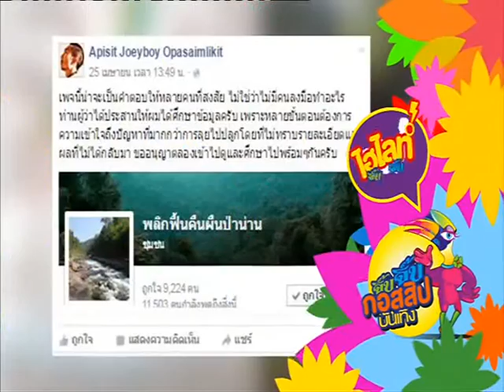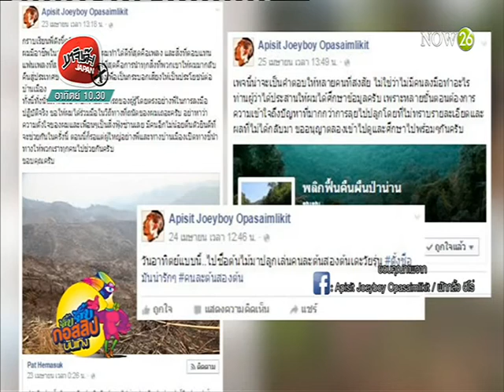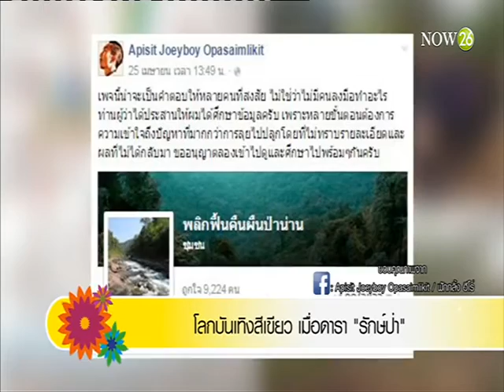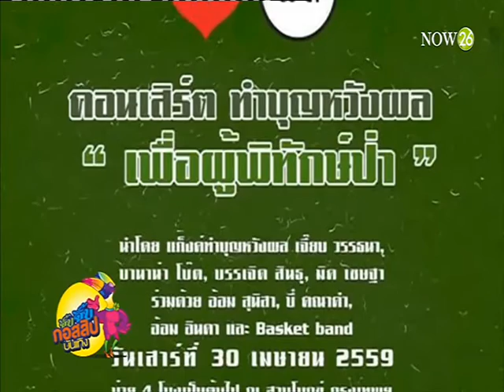โลกบันเทิงสีเขียว เมื่อดารา "รักษ์ป่า" (28-4-59)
จิ๊บ จิ๊บ กอสสิปบันเทิง : โลกบันเทิงสีเขียว เมื่อดารา "รักษ์ป่า" // จับตาแผนการตลาดแม็กนั่ม พา "ใหม่ ดาวิกา" บุกเมืองคานส์ // "บอย โกสิยพงษ์" วางแผนทำเพลงอัลบั้มเต็มครั้งแรกในรอบ 13 ปี "NOW26" 28-4-59

ติดตามชม จิ๊บ จิ๊บ กอสสิปบันเทิง ทุกวันจันทร์ - ศุกร์ เวลา 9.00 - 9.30 น. ทางช่อง NOW26 หรือชมออนไลน์ได้ทาง